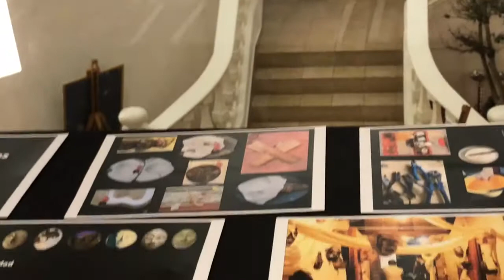عن معرض من رؤية إلى رؤيا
Visit us at Galerie Ras Beirut Cultural Center-Golden Tulip Serenada/Abdel Aziz St. Hamra / Event info